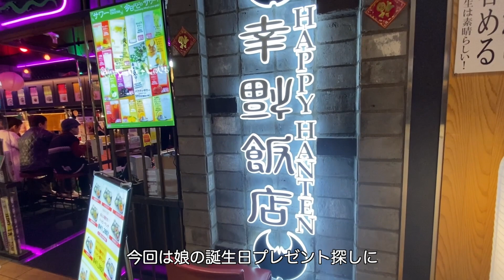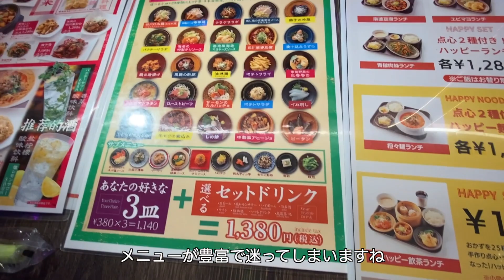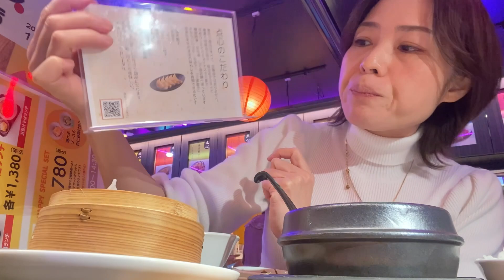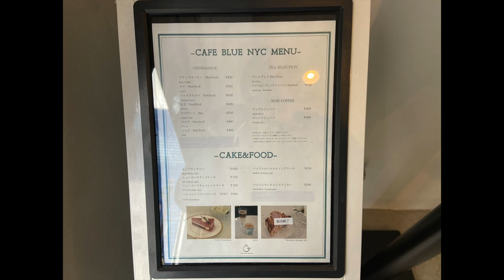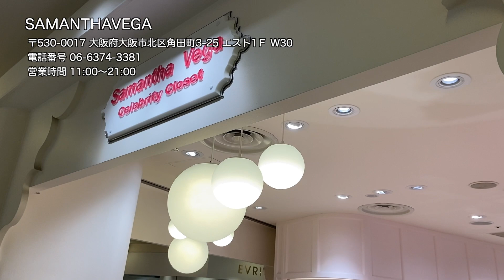【日常Vlog】大阪・梅田で母娘デート！食べて呑んで・・・ショッピングな1日♪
いつもご視聴いただきまして、本当にありがとうございます。

この動画は、10分9秒で視聴いただける動画ですので、是非、最後までご覧ください♪

いつも様々なご質問、本当にありがとうございます。
一つ一つ、必ず確認させていただいていますので、これからもいただけたら嬉しいです。

YouTube初心者で、動画編集などで、至らない点もあるかと存じますが、日々精進し、動画を投稿していきたいと考えております。

ご意見やご感想などありましたら、コメント欄やDMでお知らせください。

・幸福飯店（ハッピーハンテン）ルクア大阪

◇ 撮影機材　ーーーーーーーーーーーーーー

・iPhone11 RED

・Midnight Radio (Instrumental Version) - Cacti
・With My Friends - Water Mirrors
・Christmas Potpurri - John B. Lund

◇ ナレーション　ーーーーーーーーーーーーーー

◇ 動画撮影・編集　ーーーーーーーーーーーーーー

※ Amazonのアソシエイトとして【micolog】は、適格販売により収入を得ています。